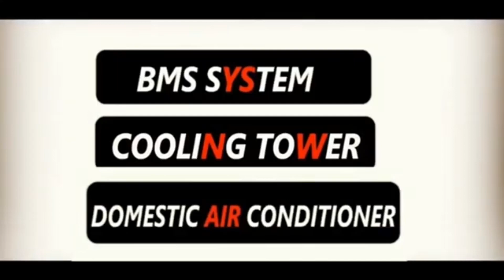FRP,NIBHA.Cooling Tower Pump ，Heat Ex. 27 HVACR EXHIBITION